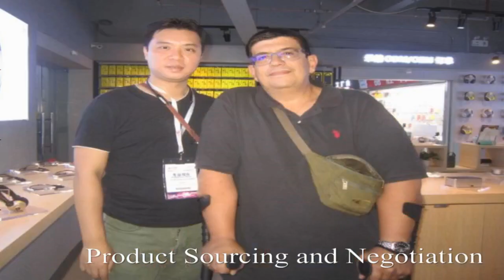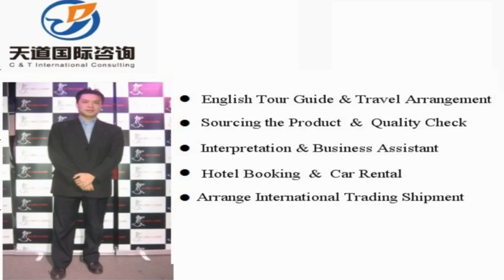Translator and interpreter in Jiayuguan, China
Vchat: huangyiyun328
Skype: michael_328_2

Hi, This is Michael,  a professional interpreter/translator, sourcing agent, business assistant, personal travel tour guide in Jiayuguan city, Gansu Province, China.

Our Detailed Services:

1. Sourcing--could guide you to the wholesale markets and factories for sourcing products with your price and high quality easily !

2. Quality control -- to stay in factory during manufacture to make sure the factories are according to the request production from your side.

3.Shipping -(Express/Air/CONTAINER) -- arrange shipment and work out customs documents and certificates such as packing list,commercial invoice,Certificate of Origin

4. Translation & Interpretation -- follow customer to any city in China ,be your own translator or interpreter. Conference Interpretation(simultaneous/consecutive interpretation),etc.

5. Business Assistant – manage day-to-day operations of business and help keep everything running smoothly.

6. Market research Service: gather information about target markets for our client for helping their business strategy.

7. Travel Arrangement and Plan:  Provide the best itinerary for our client’s trip.

8. Personal tour Guide Service: Provides assistance, information on cultural, historical and contemporary heritage to people on organized tours

9. Car rental—driver service and car pick up anywhere in every city of China.

10. Flight & Train Booking

11. Hotel Booking

12. Business Consultant:  provides professional or expert advice in the fields like Marketing, Export and Import, Human Resource, Public Relationship, Government Policy, Marketing Research, Company Set Up.

Wechat: huangyiyun328
Skype: michael_328_2